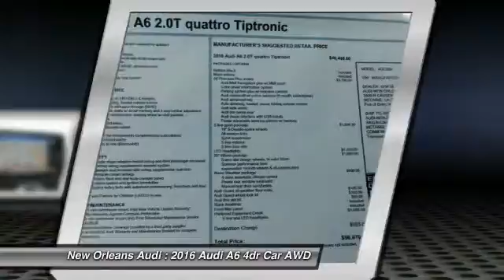2016 Audi A6 Metairie LA N015268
2016 Audi A6 2.0T Premium Plus

Don't miss this 2016 Audi A6. It's equipped with Automatic transmission and features a Brilliant Black exterior. With 9 miles, You'll want to take this car home. Make a great choice today.